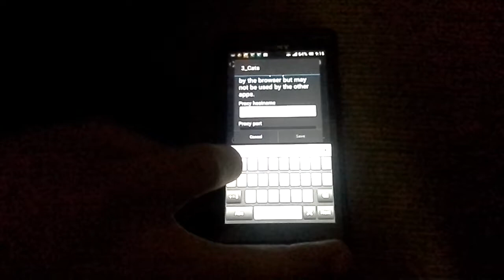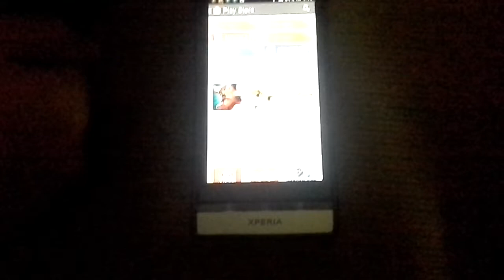كيف تحويل قوقل بلاي امريكي لجميع اجهزة الاندرويد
كيف تحويل قوقل بلاي امريكي لجميع اجهزة الاندرويد نحن نعتذر لعدم الوضوح لكن الطريقة صحيحة